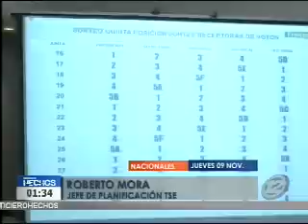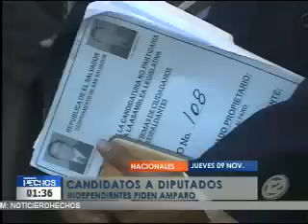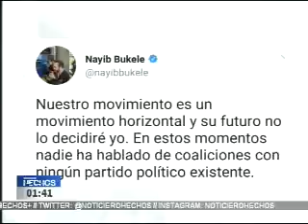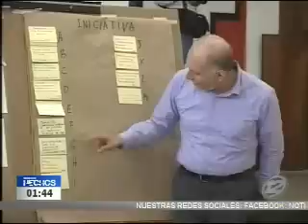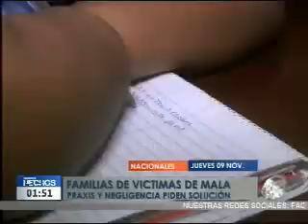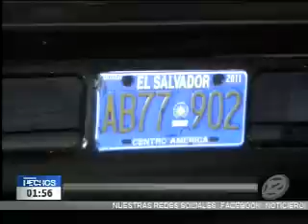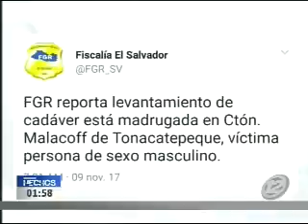Hechos MD: Programa del 09 de Noviembre de 2017